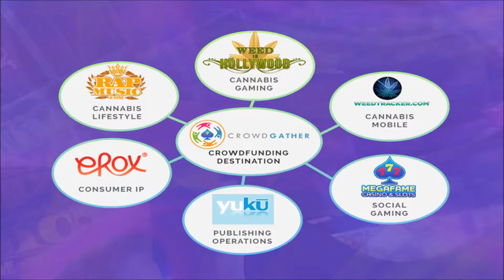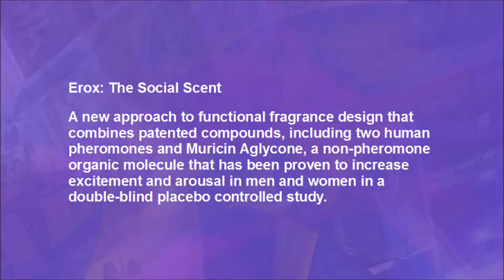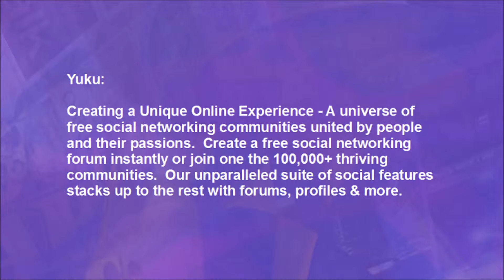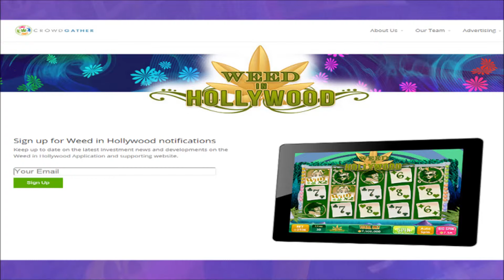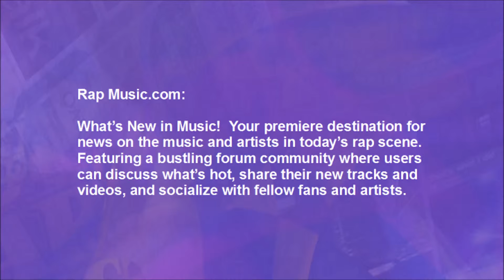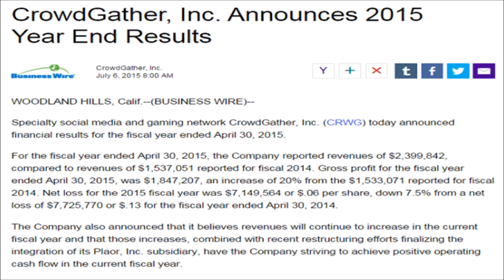CRWG - Company Profile - CrowdGather, Inc.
CrowdGather, Inc. is an investor, acquirer, operator and owner of digital assets in the consumer and cannabis sectors. In 2016, CrowdGather intends to launch a crowdfunding portal at CrowdGather to assist cannabis and digital startups in procuring financing. The Company’s online publishing network is anchored by DIY community builder, Yuku while its cannabis holdings include long standing online communities WeedTracker and RapMusic.

CrowdGather subsidiary, Plaor, a company that specializes in developing highly scalable multi-platform games, is located of Boston’s Innovation District. Plaor produces Mega Fame Casino, an innovative and highly rated social casino available on Facebook Canvas, iOS, and Android.